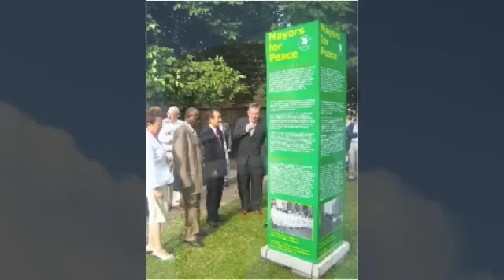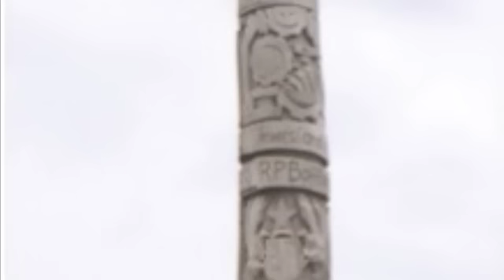What is a Peace Pole?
The Calgary Community Peace Pole project is working on creating a peace pole for the city of Calgary.  This video gives a brief introduction to what peace poles are.